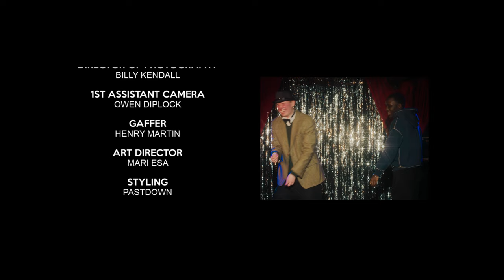Oscar Worldpeace - YA! Remix ft. ayrtn, Kojey Radical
Listen to “YA! Remix” now

Produced by E-Whizz

Director: LAUZZA
Production Company: COMPULSORY
Executive Producer: Kiran Mandla
Producer: Jude Swan
Music Rep: Lee Fairweather
DOP: Billy Kendall
1st AC: Owen Diplock
Gaffer: Henry Martin
Art Director: Mari Esa
Styling: Pastdown
Photographer: Ned Collyer
Photographer: Jamie Salmons
Sound Operator: Stanley Banbury
Production Assistant: Max Sayer
Catering: Luke Ryder
Editor: Connor Hall
Sound Mix: Dom Anca
Graphics: Gumskool
Colourist: Megan Lee @ ETC